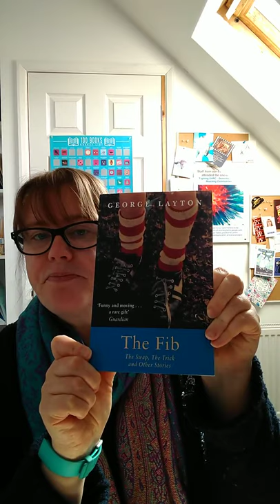Storytime - The Balaclava Story by George Layton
Storytime is designed for anyone who likes to be read too. Some stories are international and some are from closer to home, many are traditional folk tales. If you have enjoyed today's story please consider donating to support Independent Arts via our charities